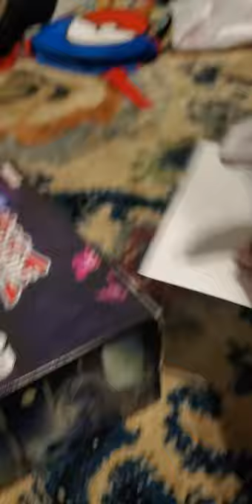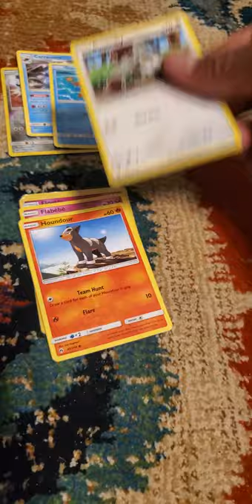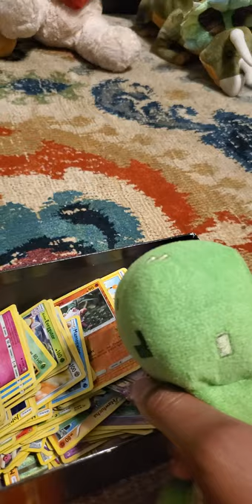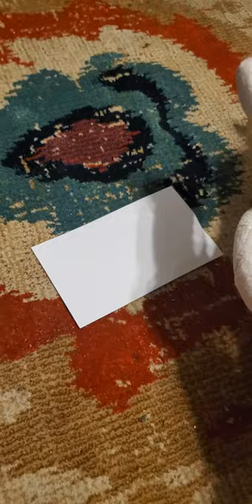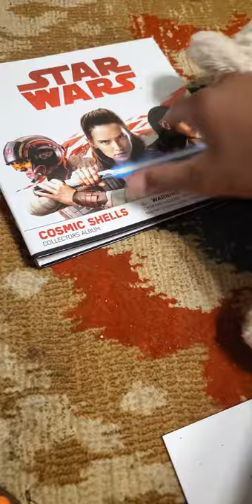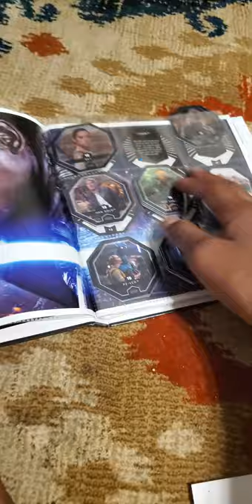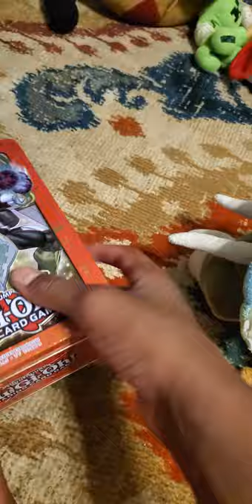Show and tell